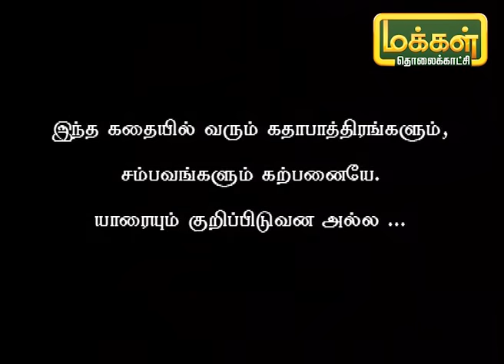ஆட்டோ ஷங்கர் பகுதி 57 | Auto Shankar Episode 57 | Makkal TV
ஆட்டோ ஷங்கர் பகுதி 57